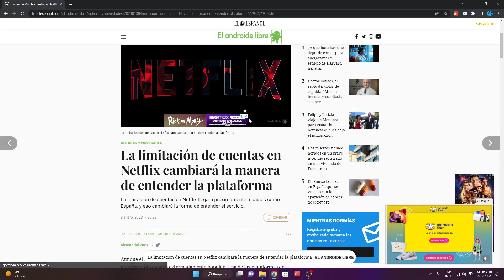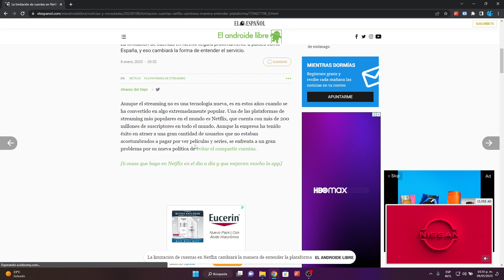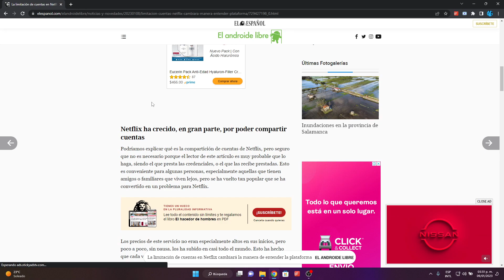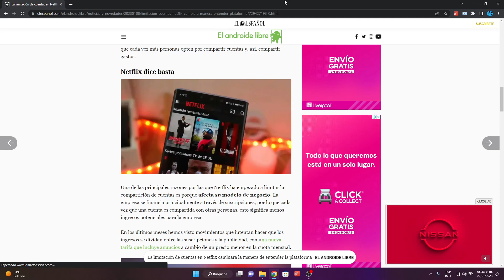Netflix comenzará a erradicar cuentas compartidas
Hablamos sobre uno de los movimientos más importantes de Netflix en este 2023 pues parece la plataforma he comenzado a ejecutar su plan para erradicar cuentas compartidas despues de probar distintas maneras en 2022.